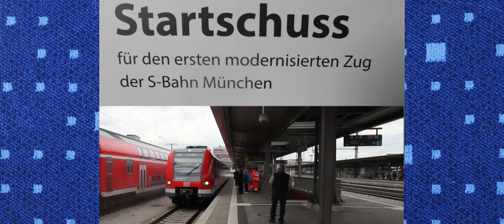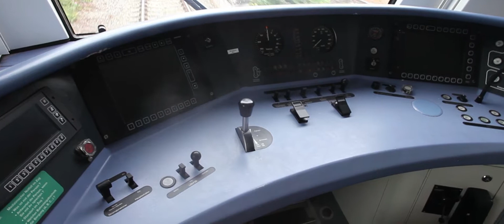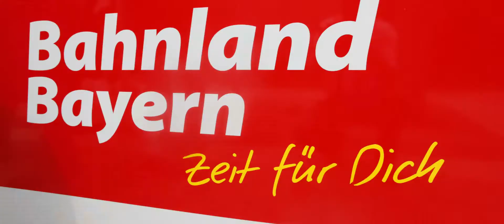S Bahn wird modernisiert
Jungfernfahrt mit der neuen Fahrzeugflotte und der Radio Arabella Band.